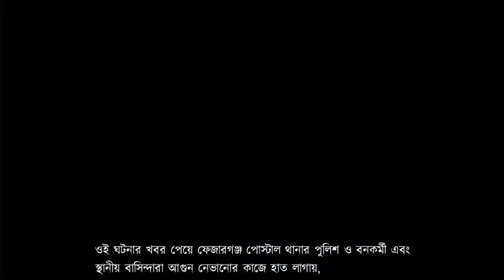প্রায় ২৪ঘন্টা পর বকখালি পর্যটনকেন্দ্র লাগোয়া জঙ্গলে আগুন নিয়ন্ত্রণে এলো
প্রায় ২৪ঘন্টা পর বকখালি পর্যটনকেন্দ্র লাগোয়া জঙ্গলে আগুন নিয়ন্ত্রণে এলো জানালেন সহ বিভাগীয় বন আধিকারিক